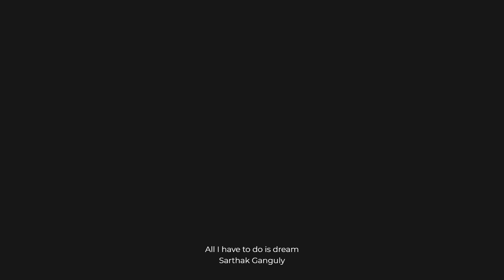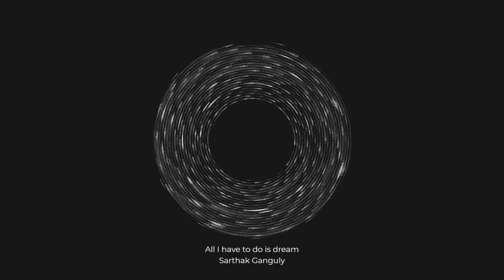All I have to do is dream cover (In the style of The Everly Brothers)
This classic from the late fifties (1950s!) was sung and popularised by the famous Everly Brothers.
Over the years, this was sung by numerous other singers as well, even getting a place in the Mafia game as well.

I tried this beautiful timeless melody to take my mind off the lockdown and AMPHAN disasters that are plaguing my country.

And do let me know how you liked it.

Thanks,
Sarthak Ganguly